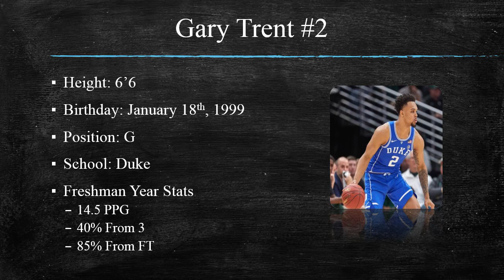Gary Trent vs Texas Draft Video!